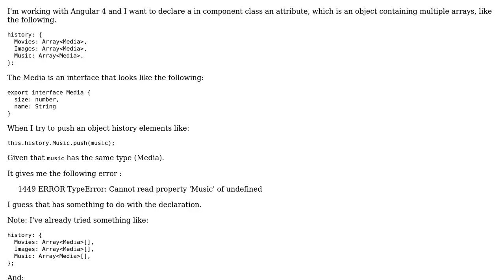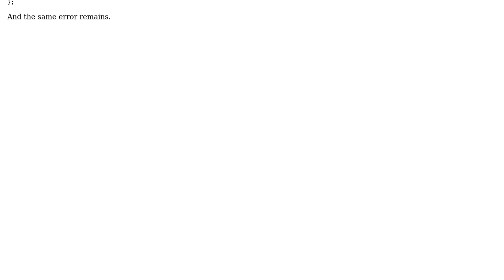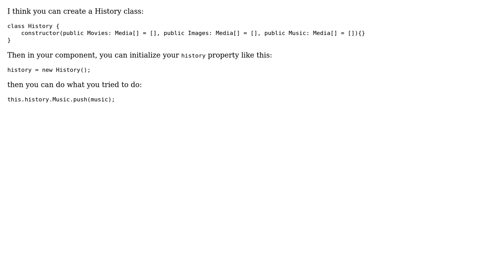How to declare an object of arrays in TypeScript? (2 Solutions!!)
How to declare an object of arrays in TypeScript?

With thanks & praise to God, and with thanks to the many people who have made this project possible! | Content (except music & images) licensed under CC BY-SA | Music | Images & others | With thanks to user Rodrigo Ferreira user Matt user Amit Chigadani and the Stack Exchange Network Trademarks are property of their respective owners. You are responsible for your own actions.